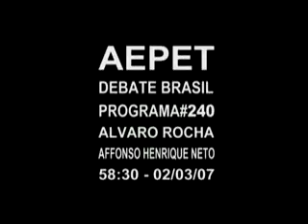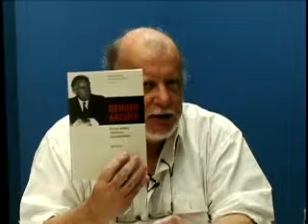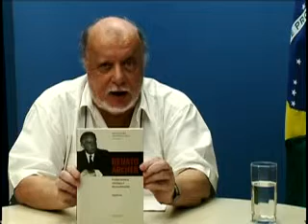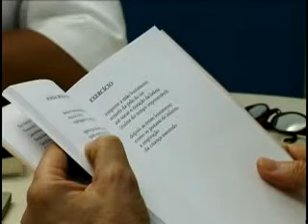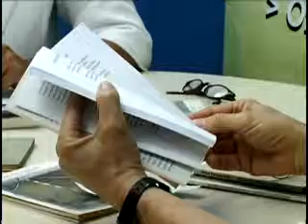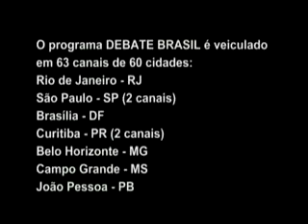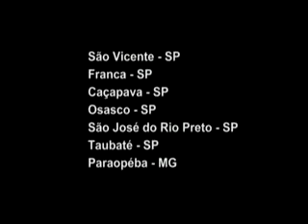Renato Archer (D. Brasil 240)